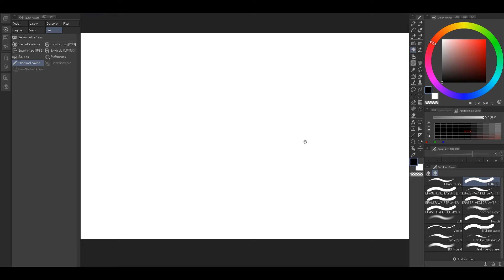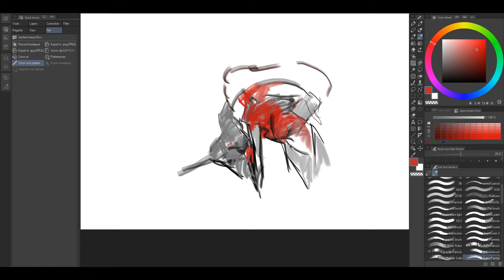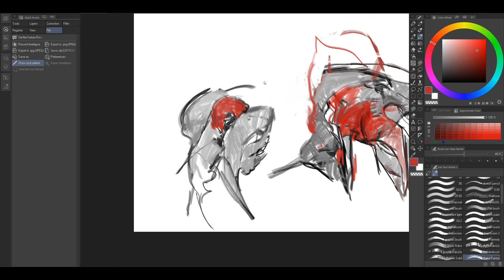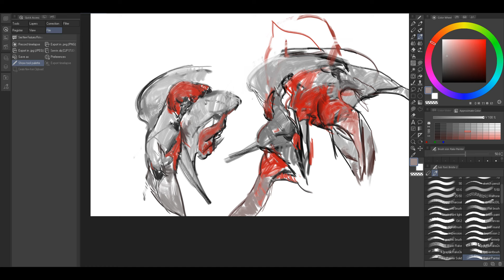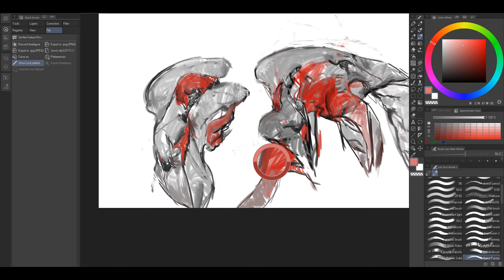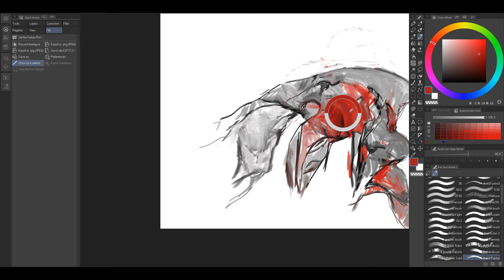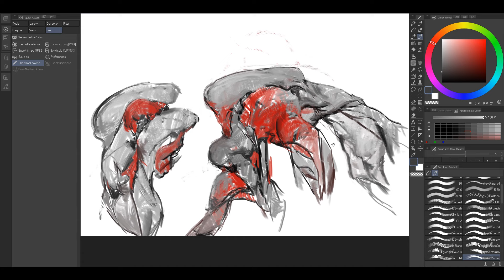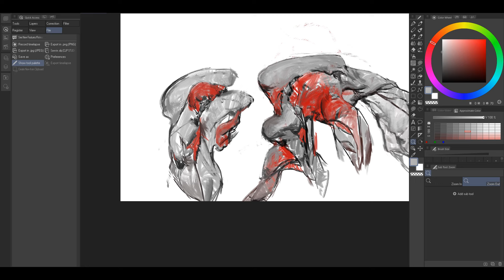How to Figure Out What to Create as an Artist?【Some Suggestions】Art Podcast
VIDEO NOTES:
- Clip Studio Paint
- XP-Pen 22E Pro